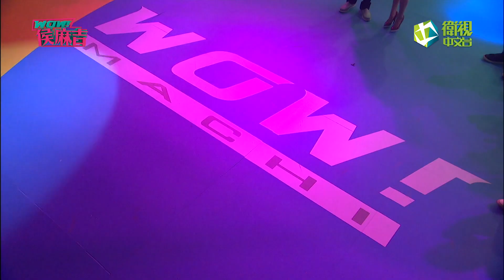WOW！侯麻吉 010 為什麼我們總是愛不對人?!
麻吉大哥黃立成以及侯佩岑攜手合作綜藝訪談節目《WOW!侯麻吉》

來賓：楊雅筑、詹子晴、貝童彤、丁小芹、琇琴、艾力克斯、苦苓、陳德烈